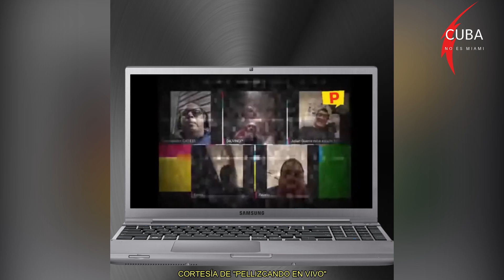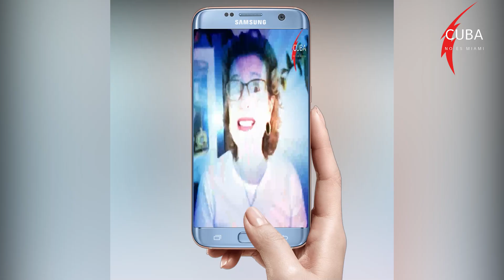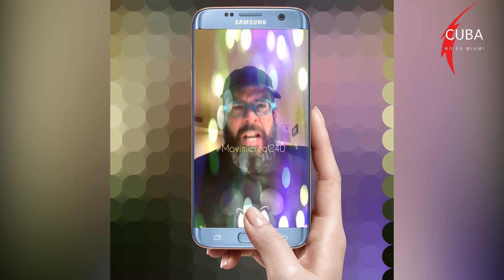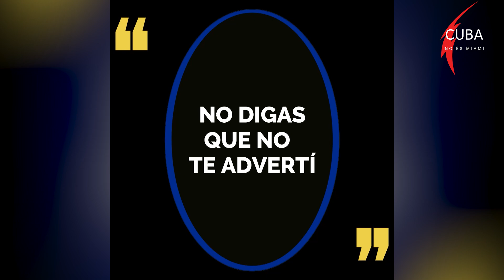Esto es guerra, no lo duden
Para los que se dejan confundir con la palabra mal intencionada, para los que creen que hablar de agresiones, terrorismo, invasión, mercenarismo, servilismo de cinicos youtubers, complicidad de lacayos... para los que creen que los shows y actos vandálicos en nuestra isla son espontaneos... para los que ya olvidaron a nuestros muertos, para ellos, este breve material de 5 minutos... Si quieres nuestro país, "esto es guerra", porque Cuba No es Miami Abrazos!